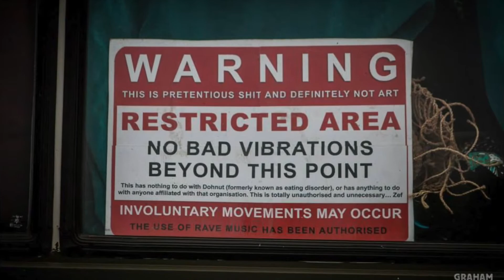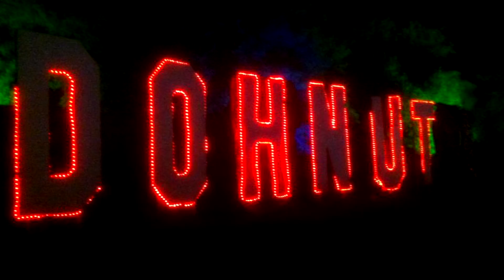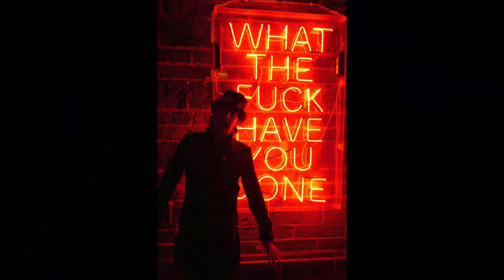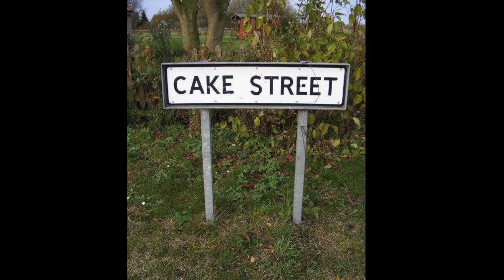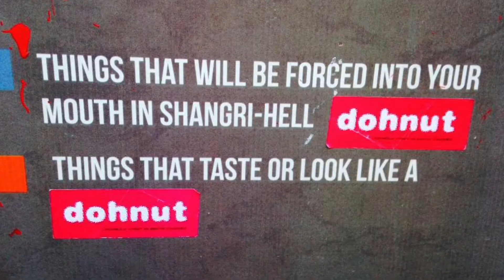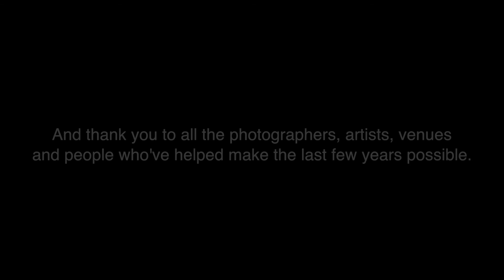Dohnut - MOVE ANY MOUNTAIN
Dohnut (formerly known as eating disorder) - Move Any Mountain